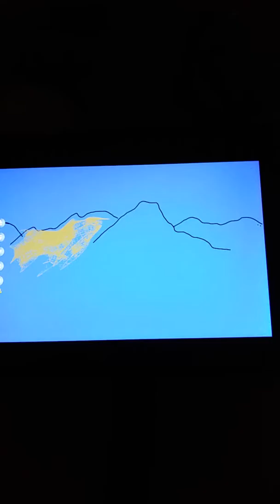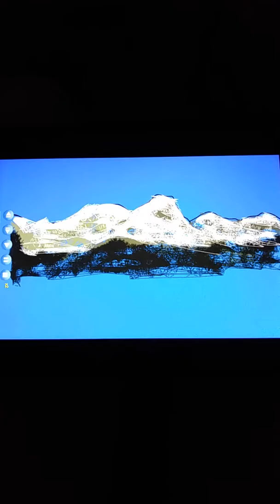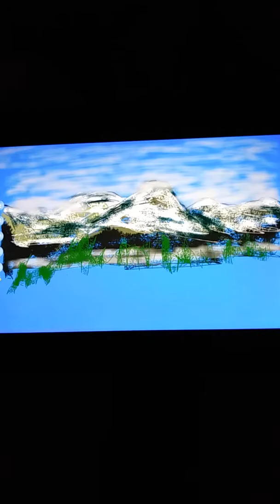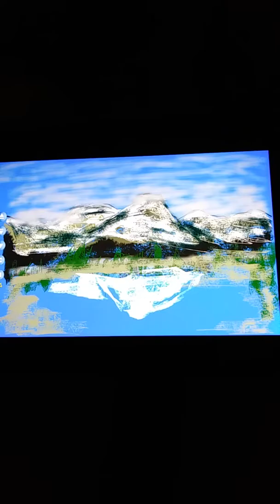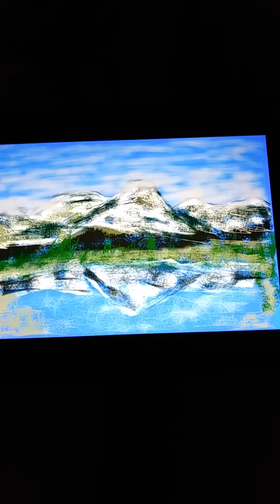July 26, 2018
Art on a Kindle Fire SoCal lake